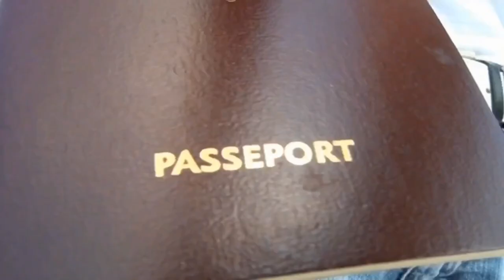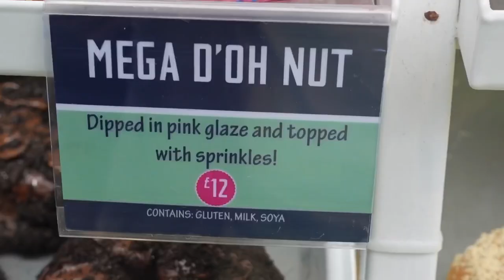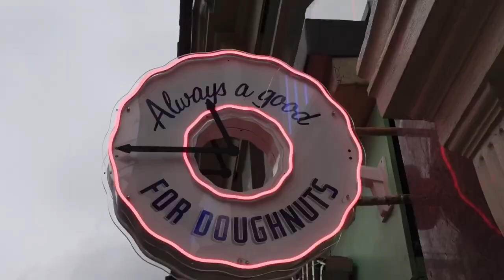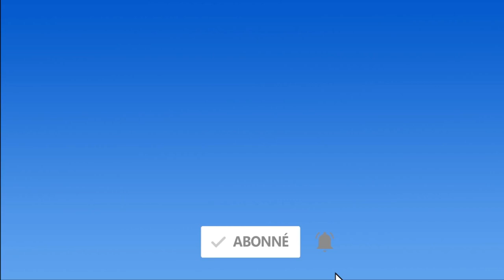Looking for the best doughnuts in London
📍 Doughnut Time, Crosstown doughnuts and Longboys Doughnuts in London